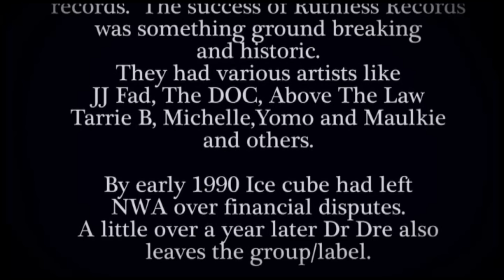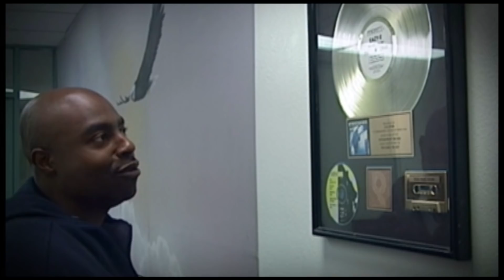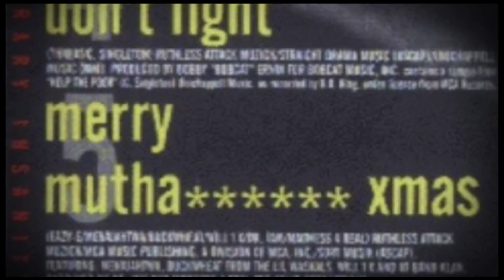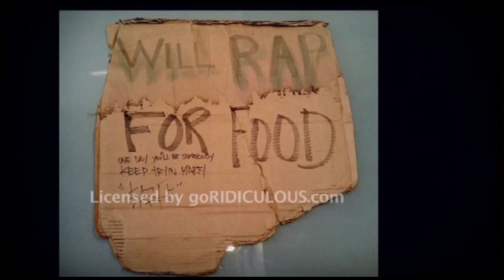(3) Ruthless Memories part 1 Clip 3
RUTHLESS MEMORIES Part I
Eric (Eazy-E) Wright forever changed music and popular culture. RUTHLESS MEMORIES is a real look into the life and personality of histories most ground breaking, innovative gangster rapper. This film eternally captures in depth, personal thoughts and feelings from the people who were part of EAZY-E's daily life. Learn about Eric's personality from people who knew him before NWA and the rise of his Ruthless Empire. Hear the details regarding the break up of the worlds most dangerous group N.W.A Find out just how real and dangerous the Death Row / Ruthless Records BEEF really was. We will also get the breakdown on the last days of Eazy-E and look into some of the conspiracy theories and rumors regarding his tragic death. RUTHLESS MEMORIES is a RAW, UNCENSORED film created to preserve the facts and memories of Eric Wright